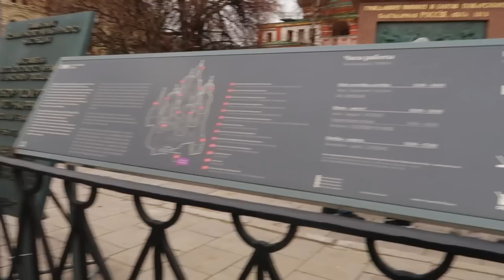VLOG || ГУЛЯЕМ С МАМОЙ И БРАТОМ ПО ЦЕНТРУ | ГОТОВИМ БЕФСТРОГАНОВ | МЫ КУПИЛИ ПЫЛЕСОС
Наступает Чёрная пятница на Ozon! Выходят они: самые дикие из всех возможных скидок. Грандиозный выбор и выгода до 90% для всех покупателей Ozon - с 25 по 28 ноября! Подробности на сайте

Реклама. ООО «Интернет Решения»